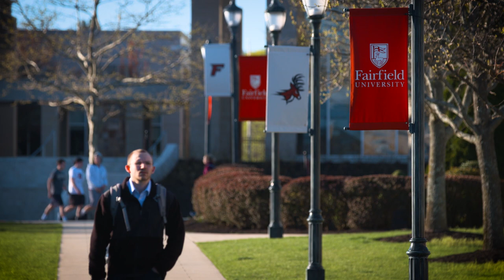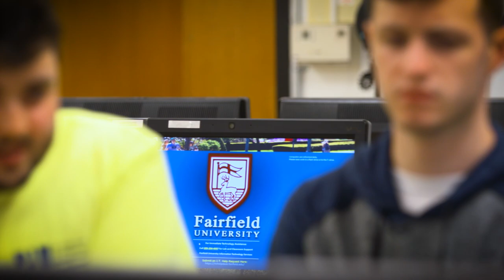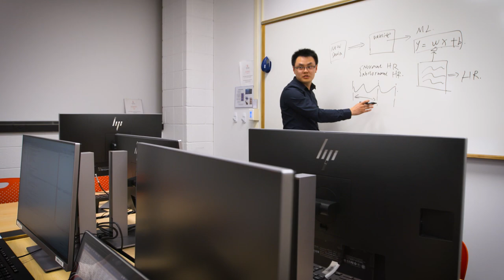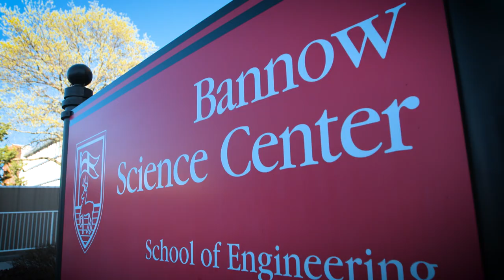Fairfield University School of Engineering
Fairfield University
School of Engineering
IN FOCUS

Fairfield’s School of Engineering provides a strong, experientially based curriculum supported by a faculty with an applied research focus.

The School embraces the “service to humanity” ethos of our profession and, when coupled to the Jesuit University’s underpinnings of social justice, truth, and service, builds strong character in our students and prepares them for leadership roles in their careers and their personal lives.

We are student-centric and applied research focused which enhances our academic reputation, increases our scholarship, and prepares our students to meet the future challenges of a rapidly evolving, technology-based society in service to others.